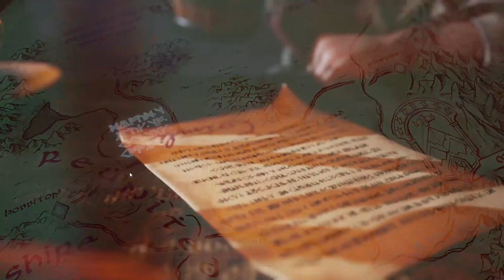¡Recuperemos Moria! - El Señor de los anillos: Return to Moria - Ep01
Gameplay de este juego indie del señor de los anillos, de supervivencia y recolección